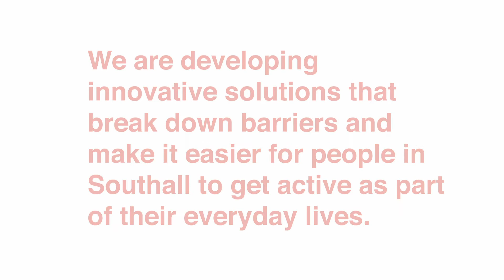Let's go Southall